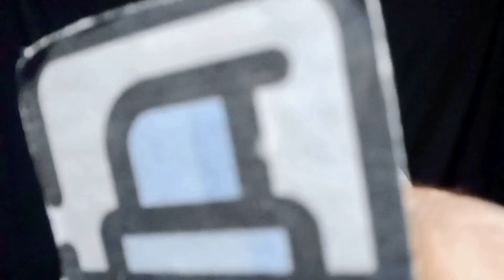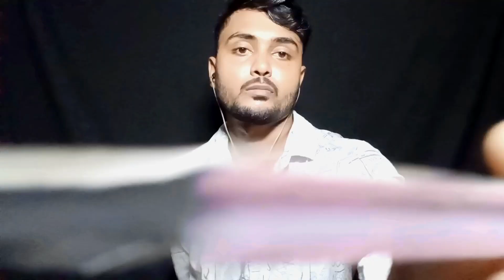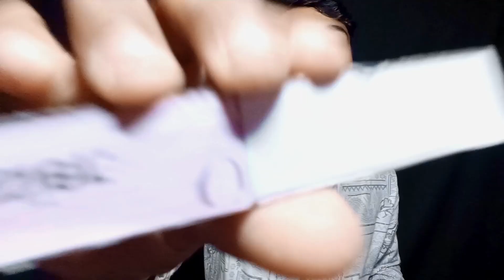ASMR Doing Your Makeup with PAPER COSMETICS 100% Tingles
1 minute ASMR doing your makeup with Paper Cosmetics | First Person
1 minute ASMR Doing your makeup with paper products | First person 💄
asmr doing your makeup with paper cosmetics in 1 minute
Doing your Makeup with PAPER Products | 3 Minutes ASMR | First Person

Hallo guys😘
Welcome and welcome back to asmr souvik channel💕 hope you are very well 🍒 so today I make a new asmr video 💖 ASMR Doing Your Makeup with PAPER COSMETICS 100% Tingles | 💄hope you are all enjoy this video🎥 please liked comment share and subscribe to my channel💕

asmr paper products makeup
asmr paper makeup
paper asmr makeup
asmr makeup and hair